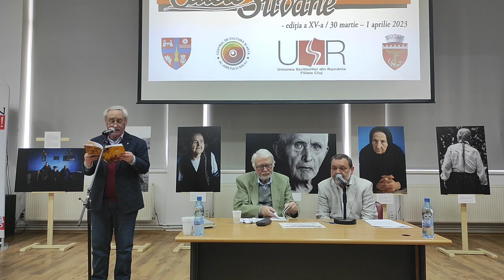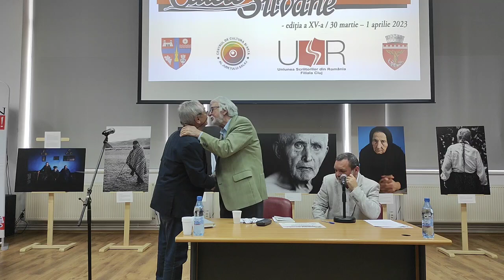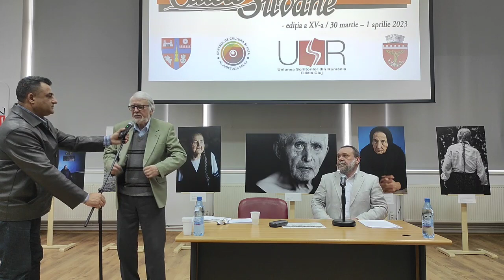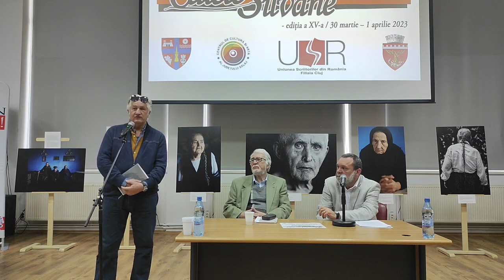Întâlnire literară cu poetul Horia Bădescu/ Premiul revistei Caiete Silvane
În cadrul Zilelor revistei „Caiete Silvane”
30 martie 2023
Sala Porolissum a Centrului de Cultură și Artă al Județului Sălaj (Zalău, Piața 1 Decembrie 1918, nr. 12)